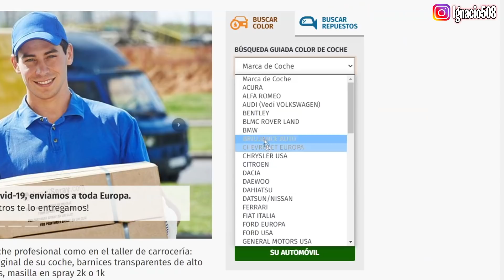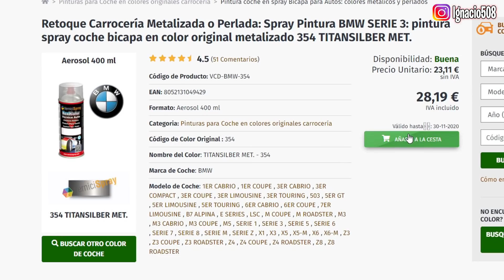HE CHOCADO MI BMW E46 HACIENDO DRIFT EN LA CALLE... LO REPARAMOS!!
Este es mi BMW E46!

Productos utilizados en el vídeo

Aún quedan muchos capítulos para dejar este BMW ready!!